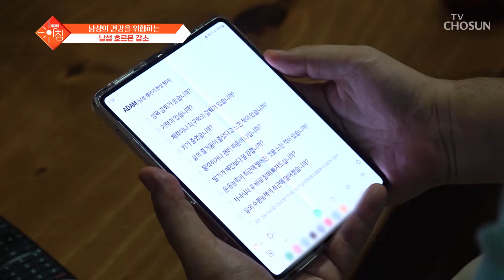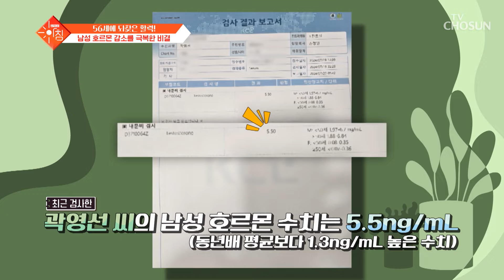예전과 다른 몸의 변화😰 남성 호르몬 감소 때문?!🤦🏻‍♂️ TV CHOSUN 240730 방송 | [슬기로운 아침] 37회 | TV조선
나이가 증가하며 남성 호르몬이 감소하여 나타나는 여러 증상들

[슬기로운 아침 – 37회]